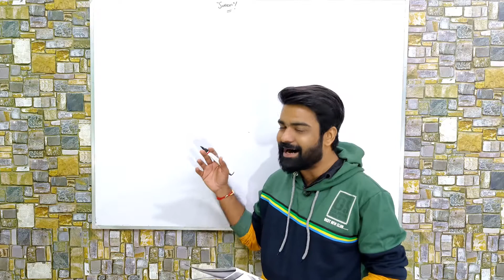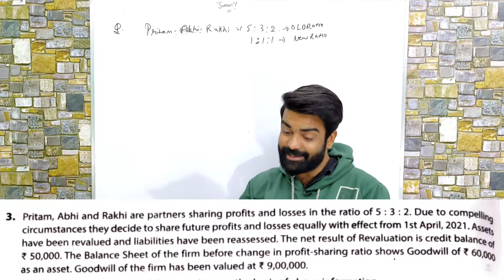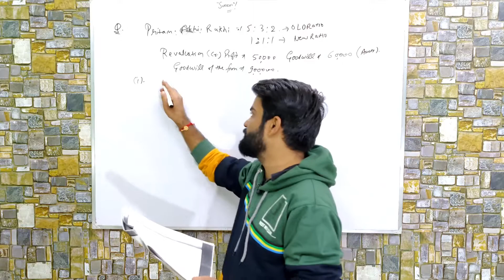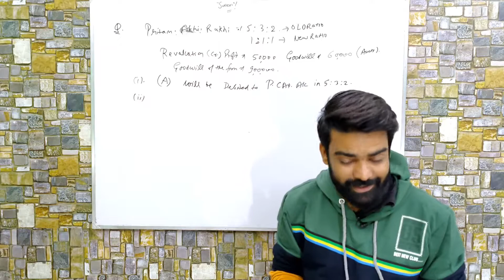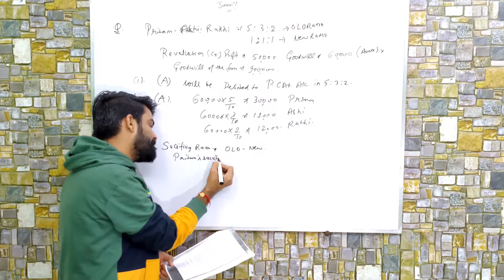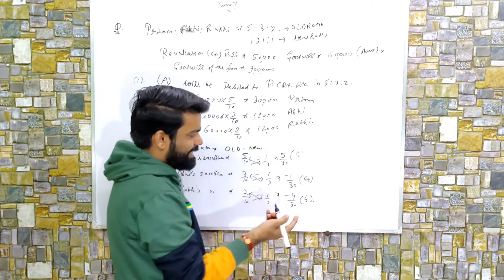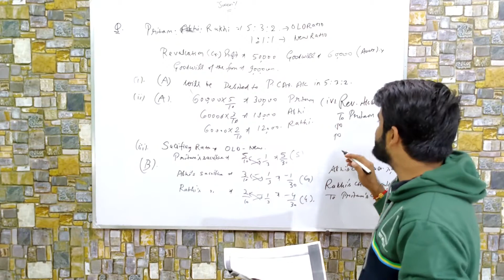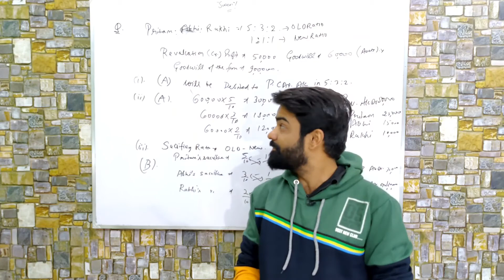Case Study Based || PART 2 || Genius of commerce